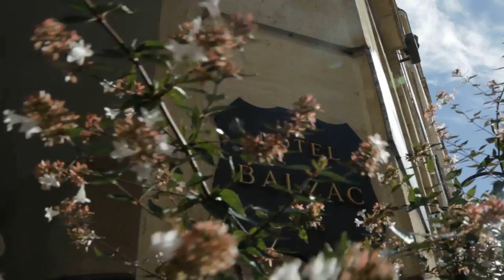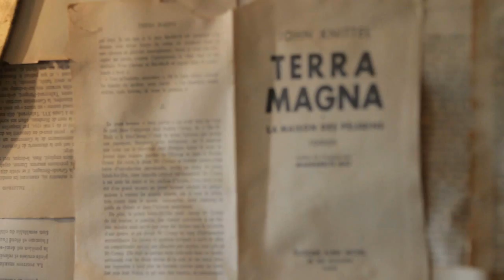Promotion Pierre Gagnaire